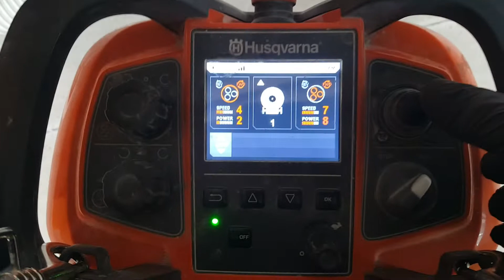sanding flooring work dto sa canada